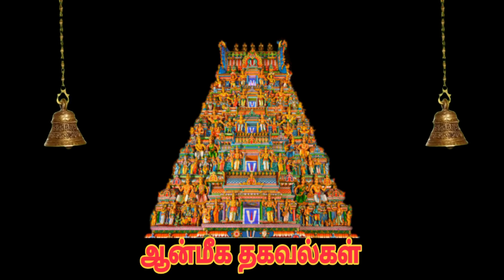பணத்தை வசியம் செய்ய இந்த எண்ணெயில் தீபம் ஏற்றுங்கள்